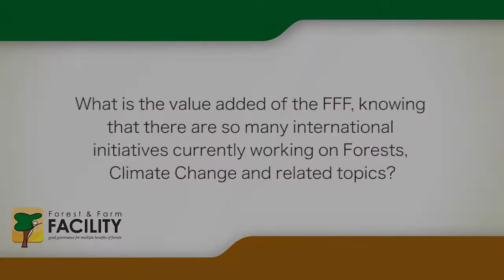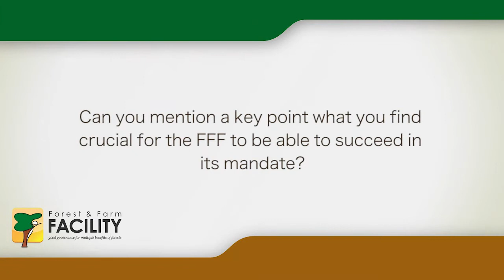Peter De Marsh - International Family Forest Alliance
The first Forest Farm Facility Steering Committee - FAO HQ, Rome on 10-11 January 2013